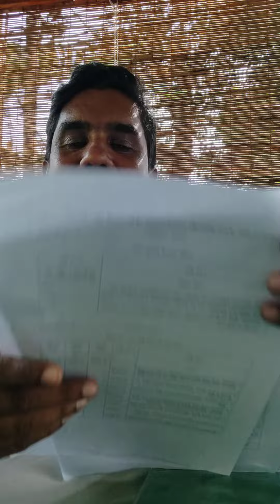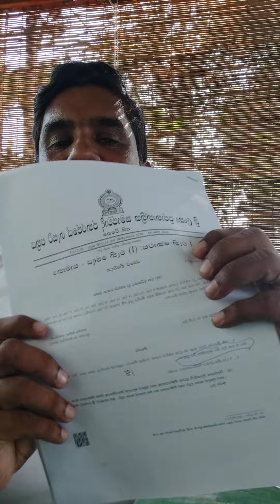වාහනවල වාර්ෂික ආදායම් බලපත්‍ර ගාස්තු වැඩිවන හැටි මෙන්න.